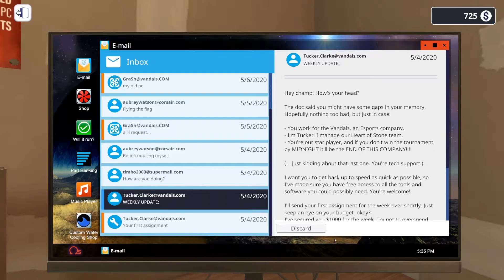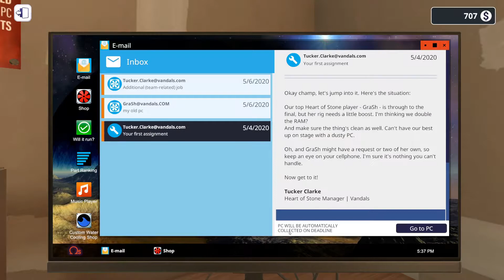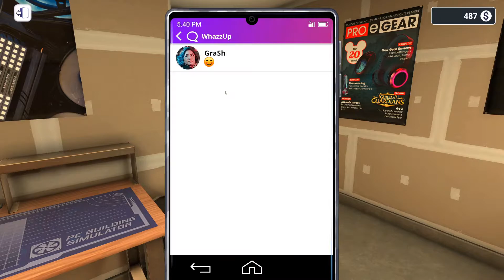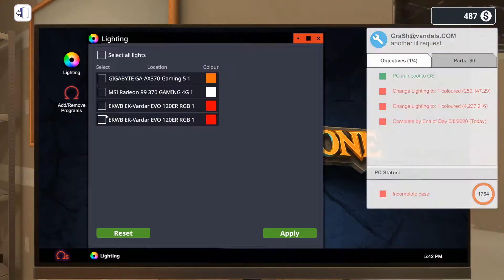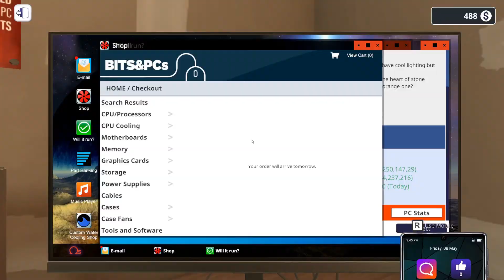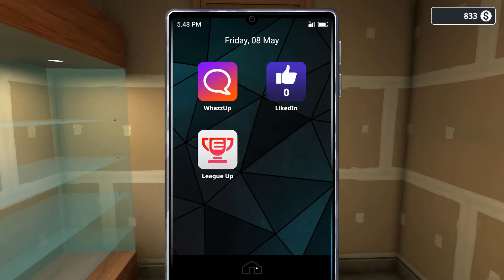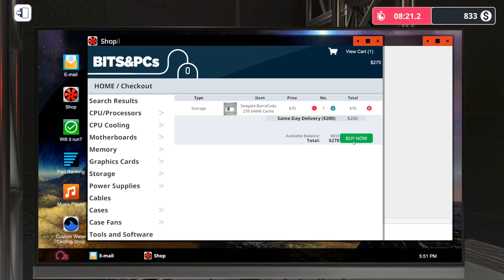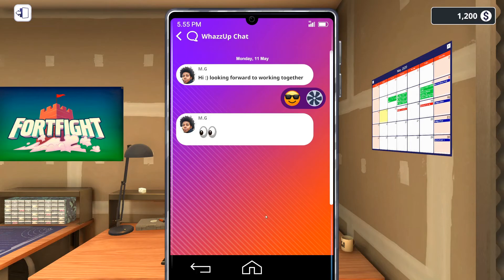Finishing Up Repairs on a Tight Schedule! - PC Building Simulator Esports Expansion Ep. 2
SimTheWorld is back playing PC Building Simulator Esports Expansion!

Last video we had finished our first PC repair and made it halfway through the first week of the game! In this video we dive into several new computers to get them running at their best. Come join us as we finish our first week in the game leading us through the championship night!